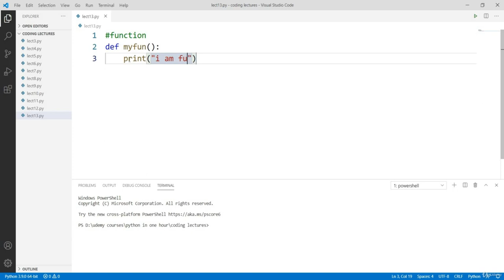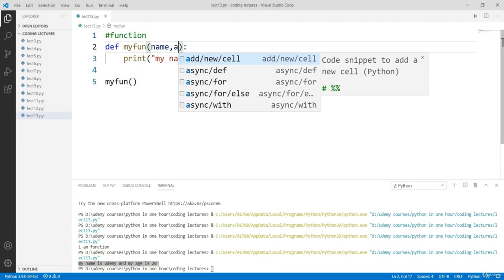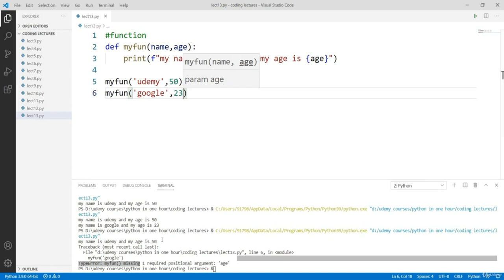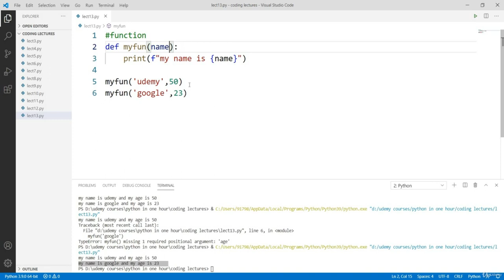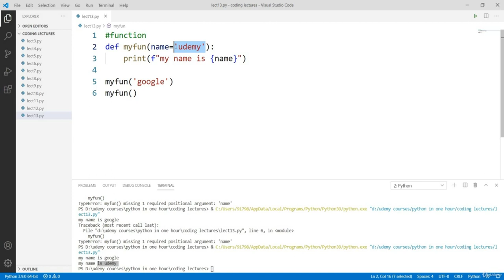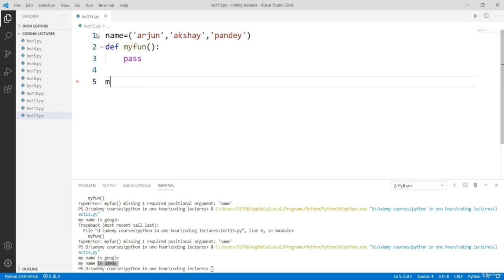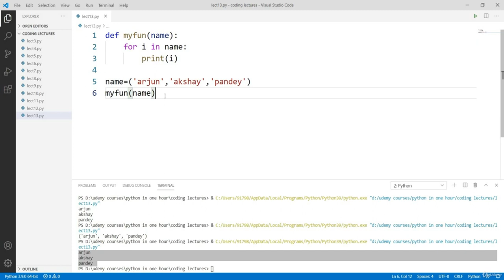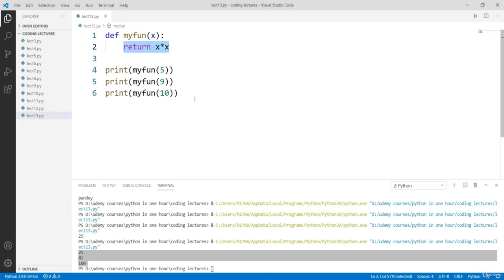Python Programming in Hindi: Unlock Your Coding Potential | functions in python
Welcome to the ultimate Python programming course in Hindi! With high-definition practical videos, self-paced learning, you're on the fast track to Python mastery.

Course Highlights:

Comprehensive coverage with quizzes for every topic.

Practical hands-on Python 3 tutorials.

Harness the power of Visual Studio Code for coding.

Receive a Udemy Verified Course Completion Certificate.

Lifetime access to all course content.

Crystal-clear explanations in Hindi.

Guaranteed instructor support.

Updated for beginners in 2023.

Beginners with no prior coding experience.

Aspiring Python developers aiming for their first job.

Anyone preparing for Django, machine learning, data science, or AI.

Seasoned programmers seeking to enhance their Python skills.

Career changers ready to explore Python's exciting job opportunities.

Build a strong foundation in Python 3.

Unlock career prospects as a Python developer.

Excel in Python-related fields like Django, ML, and AI.

Not for Python Experts: If you're already a Python pro with extensive knowledge and years of experience, this course may not be suitable for you.

Join now and embark on a journey to become a Python expert.

Python Basic Concepts
Understand Python3
You Will Be Able To Zero To Hero In Python
Every Topic Have Quiz For Better Understanding The Concept
No Coding Experience Required
Must have Laptop or PC
Who this course is for:
BCA Students
MCA Students
B TECH Students(in Computer Science)
9-12th Students And Anyone Who Want To Learn Python